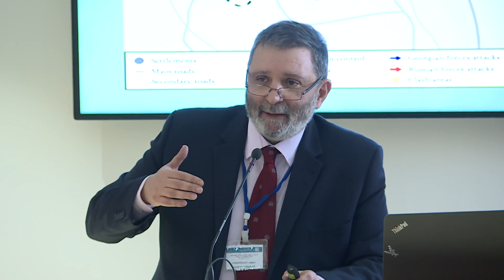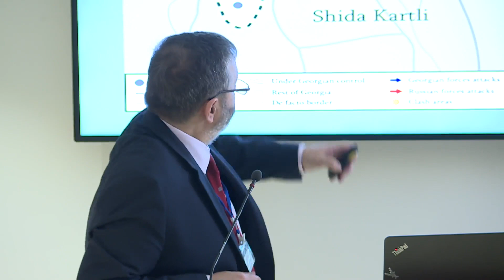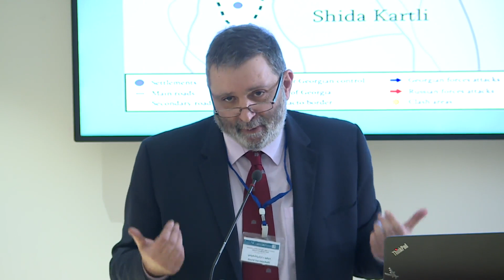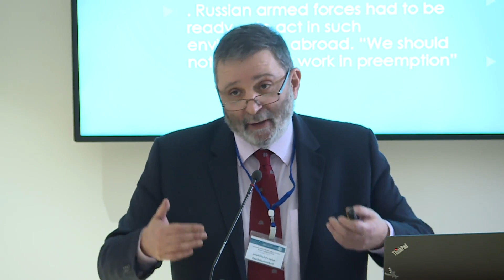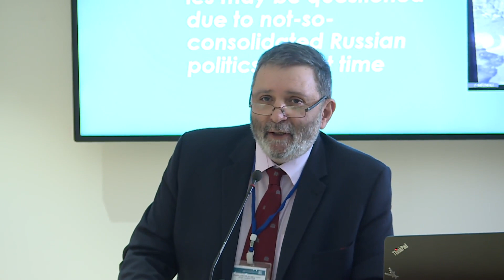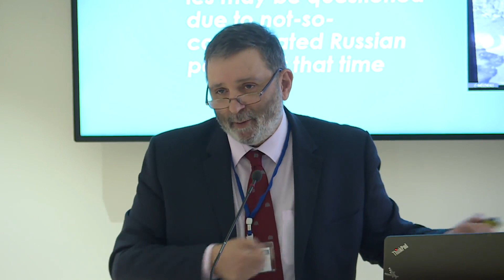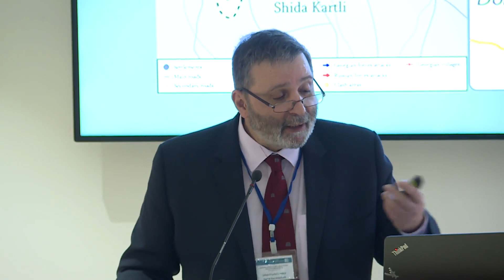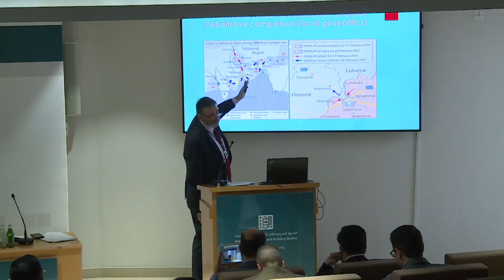4- القتال والسياسة الدولية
الجلسة الرابعة من مؤتمر ميليشيات وجيوش بعنوان "القتال والسياسة الدولية"، تترأسها هند المفتاح

شارك فيها كل من:
توماس جونسون: طالبان الأفغانية: تطور الأداء العسكري والسياسي
آنا بولاخ: بناء القدرة على الصمود رداً على الحرب الروسية غير المتكافئة
ديفيد دارشياشفيلي: أغسطس 2008: ذروة الحرب الهجينة بين روسيا وجورجيا